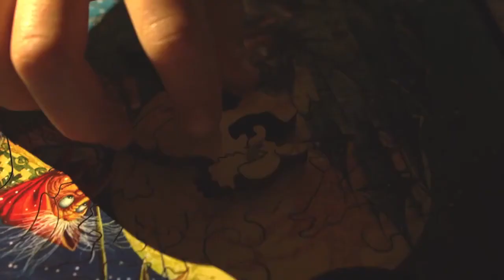Кощеева дружба от DAVICI - деревянный пазл, детали разных форм, детские истории в картинках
Пазл «Кощеева дружба» от Davici выполнен с юмором и добротой, художниками Ольгой Попугаевой и Владимиром Непомнящим.
Хотя и считается что Кощей Бессмертный это отрицательный персонаж и главный противник положительного героя в Русских народных сказках. Но всё-таки он тоже хочет дружить.